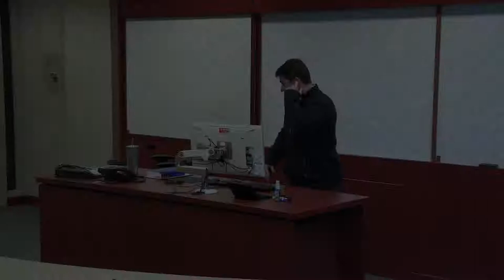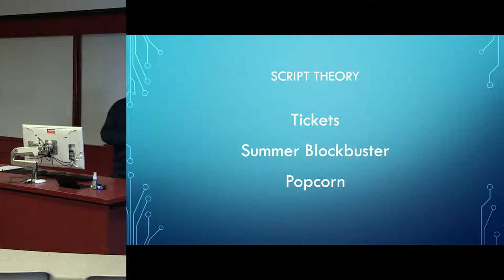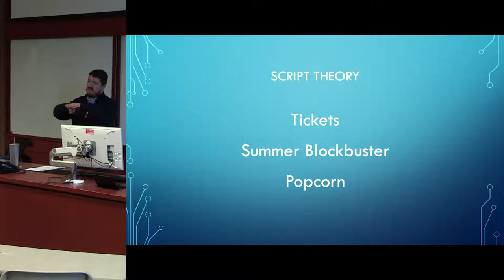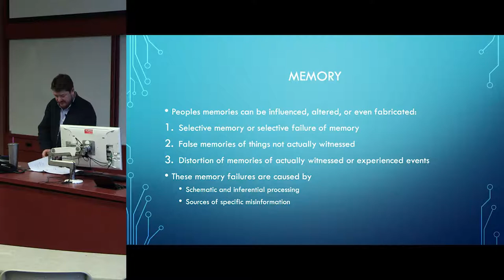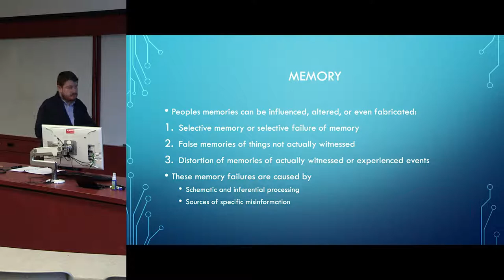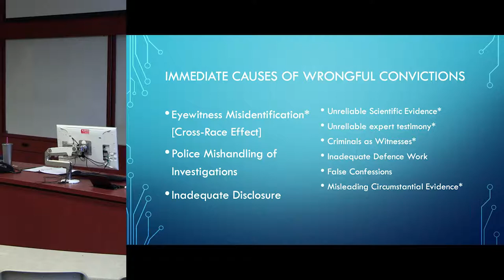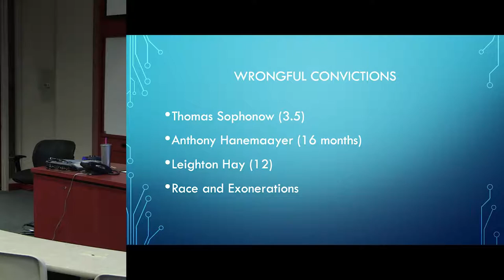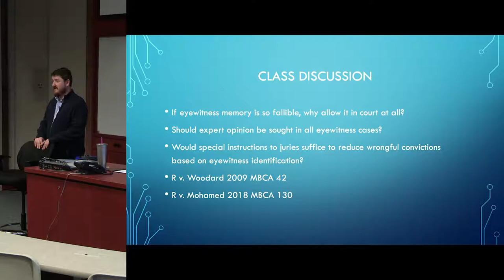Oral History, Indigenous Peoples and the Law: David Ireland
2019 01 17 LAW 3980 David Ireland

Oral History, Indigenous Peoples and the Law is a course taught by Professor Bryan Schwartz at Robson Hall, Faculty of Law at the University of Manitoba. The course is open to members of the public to come and learn along with law students. Each class features a guest speaker. The second week's speaker was Professor David Ireland who spoke to the frailties of eyewitness testimony in his talk titled: Eyewitness Testimony in Modern-Day Trials .